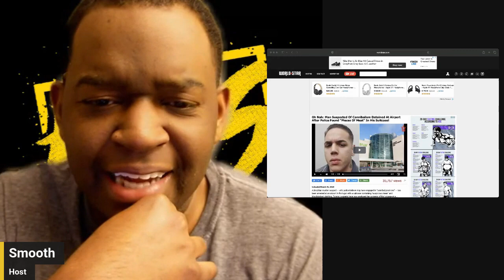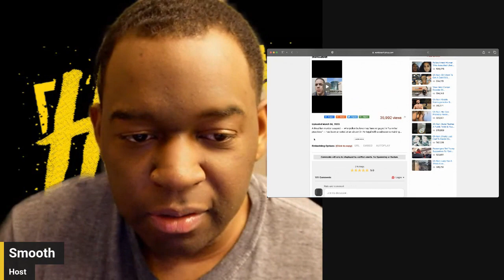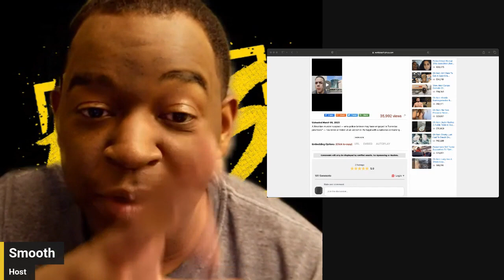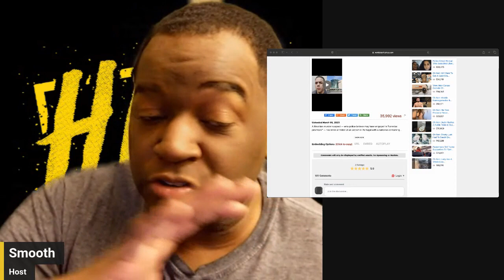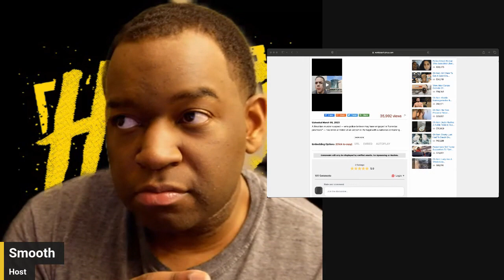Worldstarhiphop Shared One Of My Videos! | Reaction Video